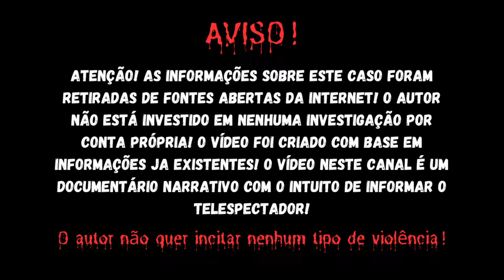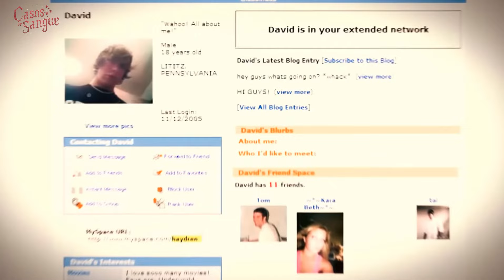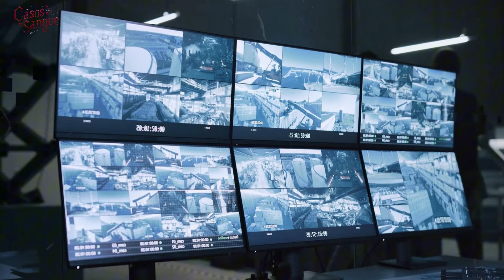AMOR PROIBIDO TERMINA EM TRAGÉDIA FAMILIAR! A HISTÓRIA DE KARA E DAVID! CRIME REAL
Amor Proibido: A Tragédia dos Borden

Descrição:
📺 Descubra a chocante história de Kara Borden e David Ludwig! 💔
🏠 Uma família aparentemente perfeita em uma comunidade cristã conservadora.
🔥 Paixão proibida entre adolescentes leva a consequências devastadoras.
🔫 Um ato de desespero que mudou vidas para sempre.
🚔 Perseguição policial e captura dramática dos jovens fugitivos.
⚖️ Julgamento polêmico e sentenças que levantam questões sobre justiça.
🤔 Reflexões sobre educação, fé e os perigos do amor obsessivo juvenil.

SEO: Caso Borden: Amor adolescente leva à tragédia familiar